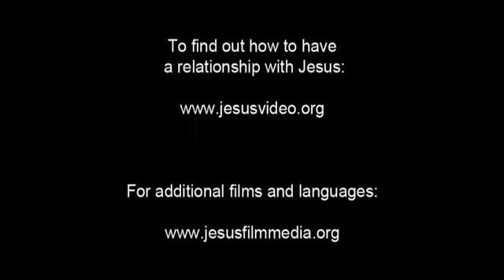Invitation to Know Jesus Personally Carib, Western (Galibi Carib) People/Language Movie Clip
This is Invitation to Know Jesus Personally Carib, Western (Galibi Carib) People/Language Movie Clip from Jesus Film [1_49145-jf6161-0-0]

Other names for this language are: Carib; Galibi Carib; Aretyry; Caribe; Cariña; Galibi; Galibí; Kali'na; Kalihna; Kalin'a; Kalinya; Kari'nja; Kariña; Maraworno; Marworno; Murato (Myrato); Tyrewuju (Eastern Carib); Western Carib

This language is spoken in: Brazil (Brasil); French Guiana (Guyane); Venezuela; Guyana; Suriname
Invitation to Know Jesus Personally Carib, Western (Galibi Carib) People/Language Movie Clip from Jesus Film

from Jesus Film